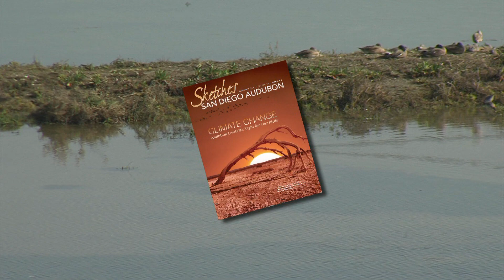Climate Change Threatens 120 San Diego Bird Species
Every winter, San Diego’s lagoons, lakes and beaches attract thousands of migrating birds.  The region is a crucial refueling spot along one of the world’s busiest bird flight paths. But KPBS reporter Susan Murphy tells us climate change may leave a lot of birds looking for new place to land.